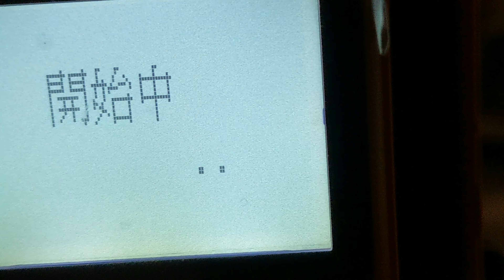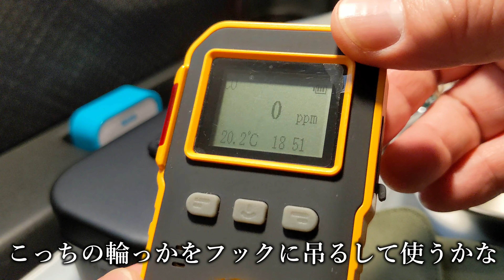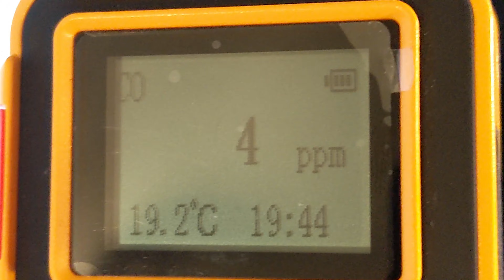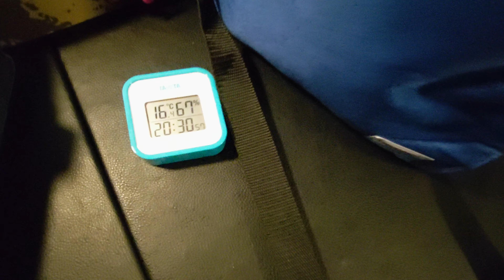【車中泊】狭い軽自動車で富士山と星空を眺める旅 Car Camping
今回は、標高の高い山奥で車中泊しました。
途中の山道で湧水を汲んで、その水で炊飯して車中泊飯をいただく。
富士山がキレイに見えて、まるで水墨画のような絶景でした。